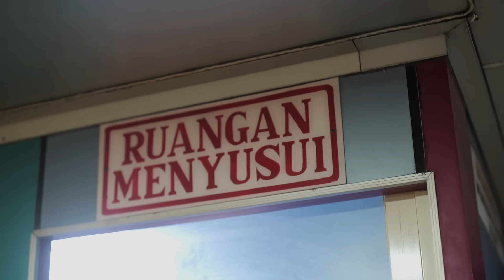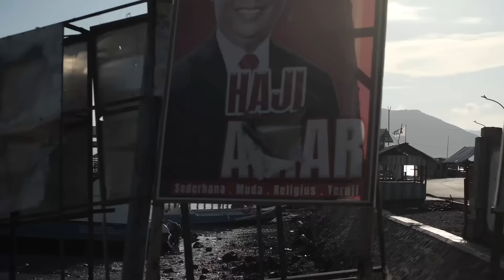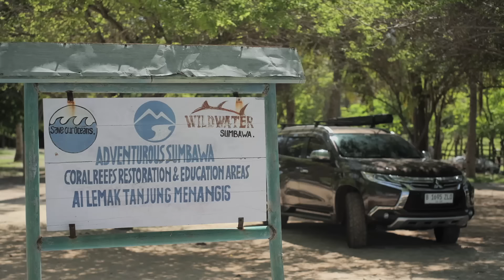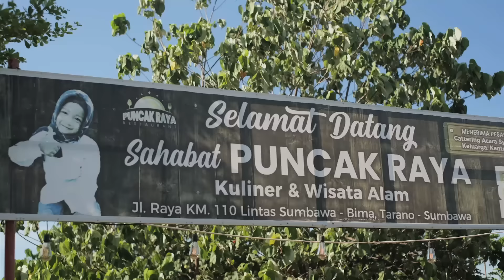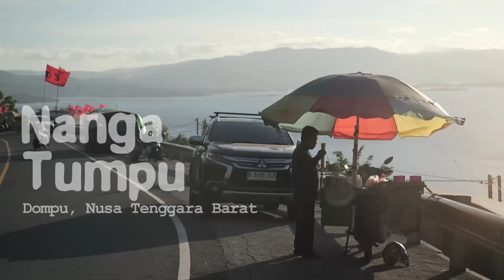ROAD TRIP FLORES 02: Lintas Lombok Sumbawa, Duh Nikmatnya...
Road Trip dari Depok ke Flores, jalan darat via Lombok dan Sumbawa.
Selalu senang melalui jalur Lombok dan Sumbawa. Ada saja destinasi yang bisa dituju. Walaupun sudah pernah ke sini, kita cari yang belum, dan tentunya mengulang yang senang.

Road trip bersama keluarga, overland Lombok, Sumbawa, lanjut Flores ini menjadi pengalaman kami yang tidak akan terlupakan. Indah pemandangannya, budayanya, kulinernya, petualangannya, dan tentunya kebersamaannya bersama keluarga.

terimakasih sudah mampir dan nonton di channel kami.
untuk info dan silaturahmi, bisa komen di kolom komentar, atau follow Instagram kami: